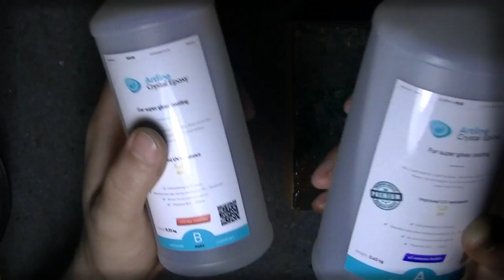Создание растительности дна / Creation of algae for diorama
Данный ролик продолжает цикл по созданию виньетки "Клюет!". Мы рассмотрим озеленение дна, высаживая всевозможные водоросли из подручных материалов. Имитация растительности дна необходима нам по причине заливания толщи воды оптической смолой Artline crystal +
This video continues the cycle of creating a vignette "Bleeding!". We will examine the landscaping of the bottom, planting all kinds of algae from improvised materials. Simulation of the vegetation of the bottom is necessary for us because of the flooding of the water with an optical resin Artline crystal +